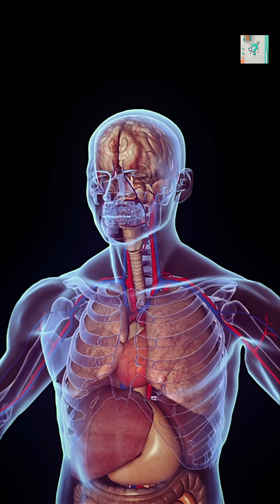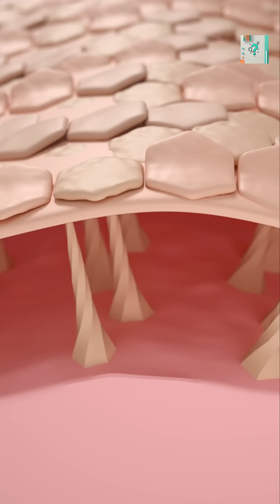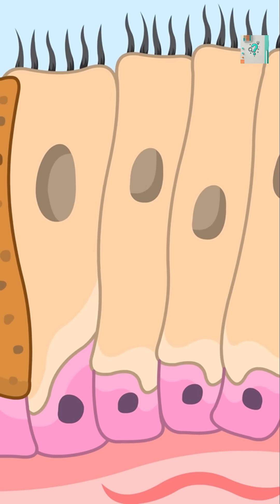How the Body Knows Exactly When and How to Heal a Wound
Wound healing begins within seconds of injury and follows a precise biological sequence. Chemical signals, immune cells, and repair proteins work together to stop bleeding, fight infection, rebuild tissue, and know exactly when to stop. Learn how the body controls healing with remarkable accuracy and timing.